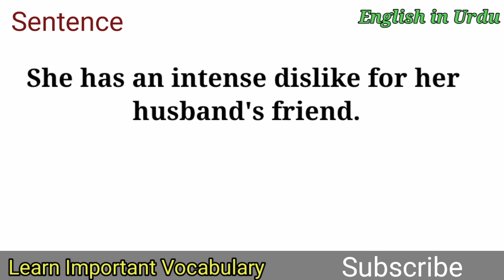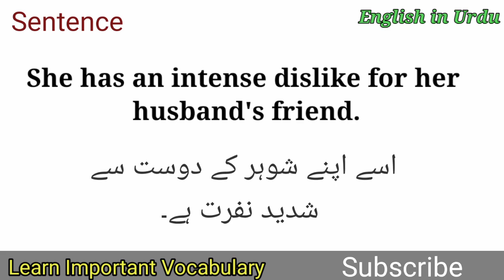Intense Meaning in Urdu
Intense Meaning in Urdu @EnglishinUrdu
Words Meanings
english vocabulary
vocabulary words meanings
english
English
English topics
Vocabulary in Urdu
vocabulary
vocabulary
intense meaning in hindi,
intense meaning,
intense means,
meaning of intense,
intense meaning in English,
definition of intense,
intense definition,
intense in dictionary,
intense ka kya matlab hot hay,
What is intense meaning,
use intense in sentences,
How to pronounce intense,
Intense,
Google dictionary,
Youtube dictionary,
Vocabulary in urdu,
English vocabulary,
Enlgih words meanings,
Dictionary,
English language,
Basic vocabulary,
Vocabulary,
Words meanings,
Words Meanings
english vocabulary
vocabineer
vocabulary words meanings
short english
trending English
trending English topics
British
language salad
short viral vocabulary
viral english
ilets vocabulary
new vocabulary
English language